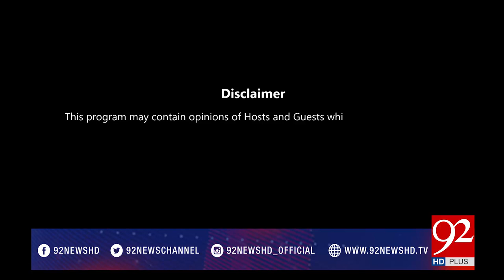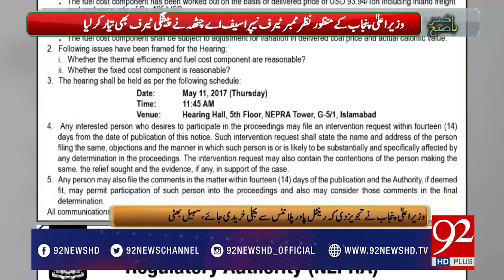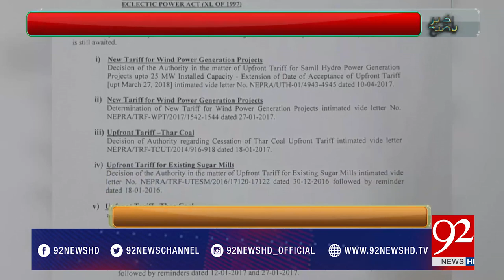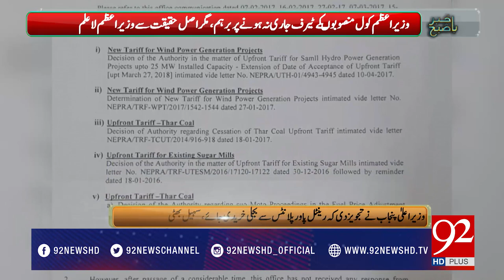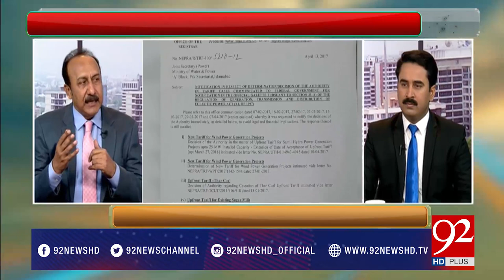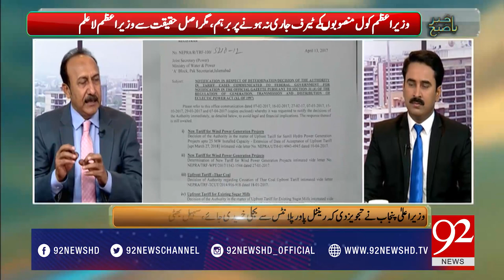Bakhabar Subh 04-05-2017 - 92NewsHDPlus